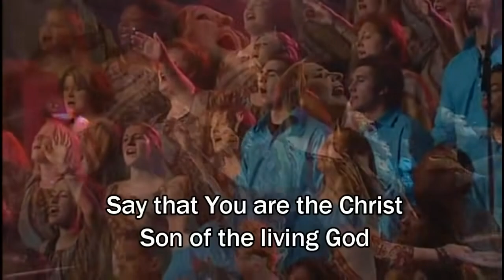You Are You Are Lord Hillsong with Lyrics Subtitles Worship Song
All credits are reserved to the respected owners and i do not claim any of it.